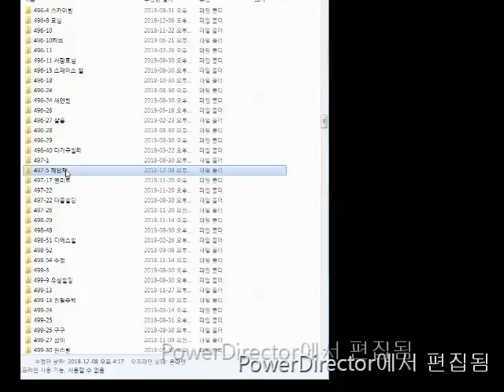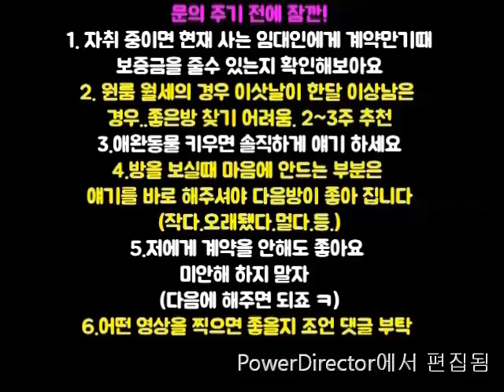신대방역원룸.지상층 500-35 깔끔. 분리형. 채광 좋음